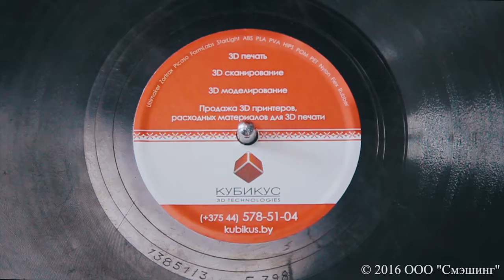Рекламный ролик 3D принтера